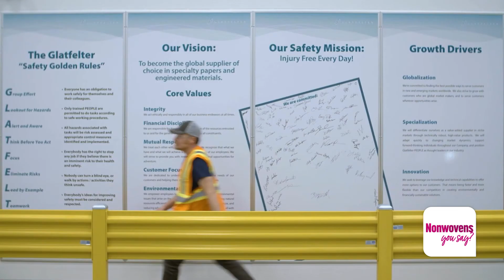MeetTheNonwovensIndustry - Glatfelter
Glatfelter’s innovative and sustainable products enhance consumer lives around the world.
NonwovensYouSay? is an exciting new campaign by EDANA that puts the spotlight on the many benefits of nonwovens.